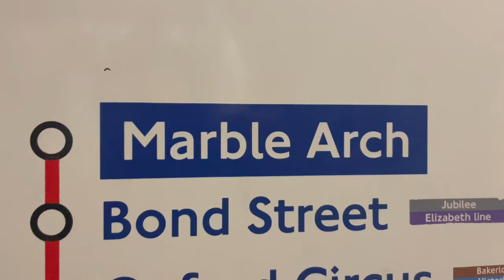Schlaflos in London Teil 4: Die besten Designer-Läden entdecken!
Im vierten Teil meines schlaflosen London-Abenteuers gehe ich auf die Suche nach den besten Designer-Läden der Stadt! Von ikonischen Marken bis hin zu versteckten Schätzen – ich entdecke die neuesten Fashion-Trends und luxuriösen Stücke. Begleitet mich auf dieser stilvollen Shopping-Tour durch Londons Modewelt und erlebt, was die Stadt für Fashion-Liebhaber zu bieten hat!